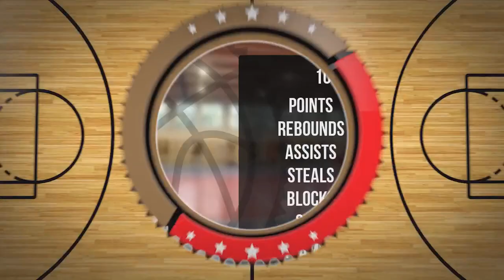Kacper Jakubowski Player Mixtape DC92 Brodnica 2023